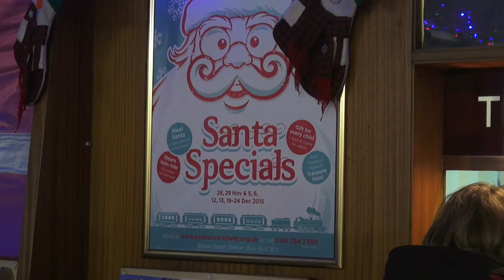East Lancashire Railway Santa Special 2015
This video is about East Lancashire Railway Santa Special 2015
 A special thanks to all the staff who i belive are mostly volunteers  the 6th visit on the express.. It does not get better. A Special thankyou to "Trees are Green !!!" you remembered us from last year.

Filmed on Sony Nx30  & Quick Edit  in Final Cut PRO 10. I have left music off this film to capture the natural sound.